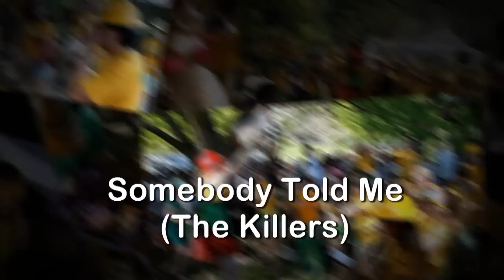Domino - HSU Marching Lumberjacks 2012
0:00 Somebody Told Me; 1:41 Bohemian Rhapsody; 3:28 Schools Out;
5:06 Miserlou;                6:52 Dream On;                10:22 Godzilla;
11:54 (Don't Fear) the Reaper; 12:54 Domino;        14:32 Credits
The Humboldt State University Marching Lumberjacks entertain the crowd at the UC Davis Picnic Day April 2012.  The Marching Lumberjacks are one of several bands performing that day.